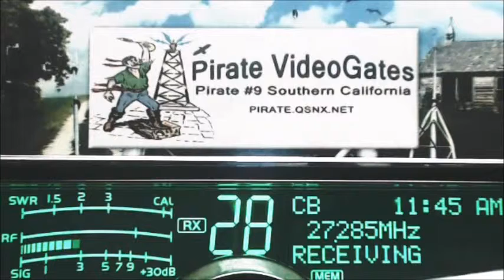SkipShooter 160 AL+, HighVoltage 220 TN, Pirate#9 CA, 434 SC, 1800 GA, SparkPlug FL